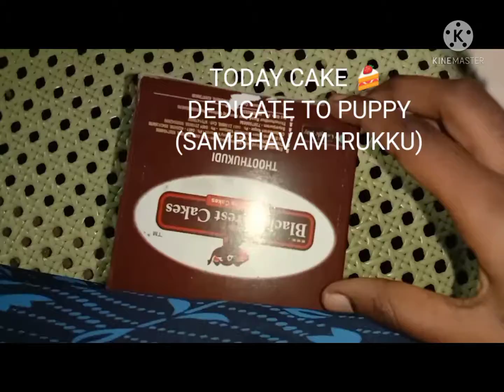prank on puppy|பப்பிய ஏமாத்திட்டோம்🐒🥰🥰🥰